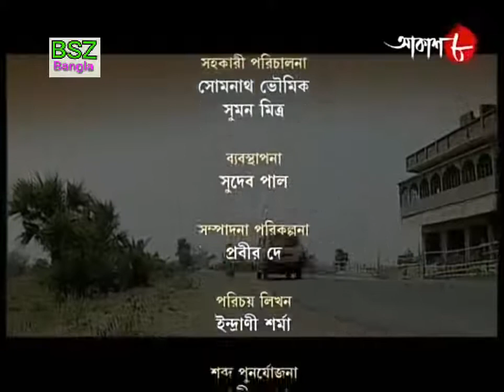Gangapure picnic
Hoor serial